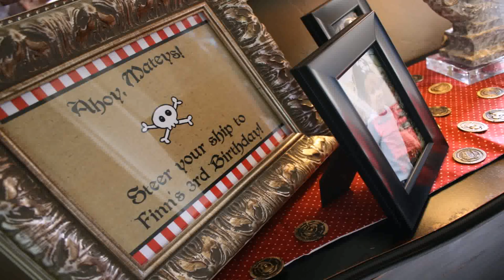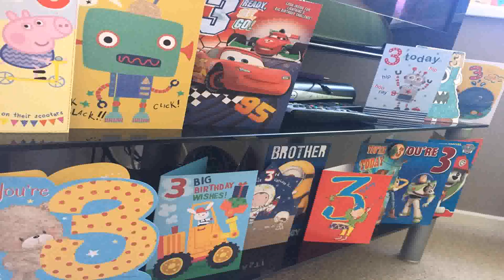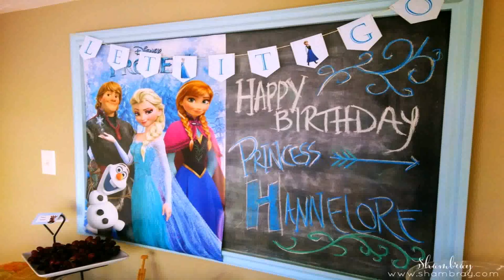Cheap Birthday Party For 3 Year Old